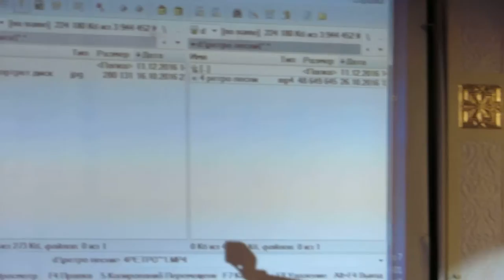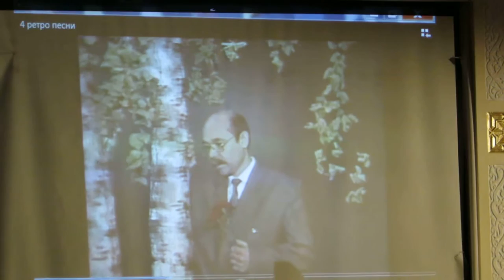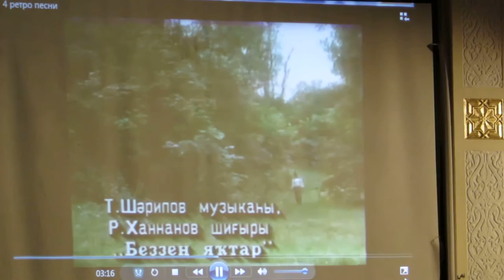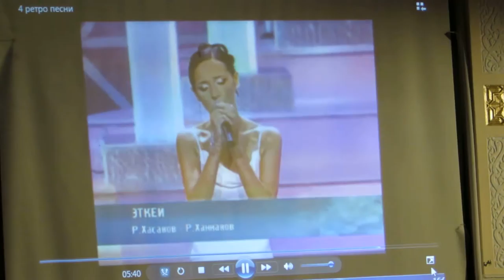7. Расих Ханнанов җырлары. Төрле елларда атаклы җырчылар башкаруында